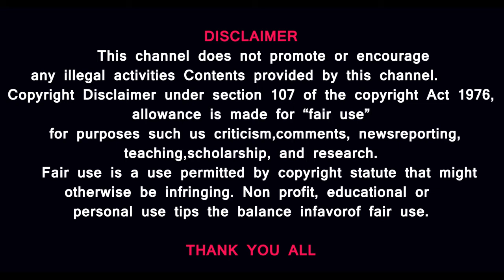பணம் அச்சடித்த பிச்சைகார நாடு இலங்கை| தமிழர்களின் சாபம்| சோம்பேறி சிங்களர்கள்| Prasath Signature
உழைக்கனும் முடியாது னா இலங்கை மாதிரி பிச்சையெடுக்கனும் - பணம் அச்சடிச்சா உற்பத்தி பண்றது யாரு

MUSIC CREDITS
YOUTUBE LIBRARY
Dead Forest
Brian Bolger
Duh Fuse
French Fuse